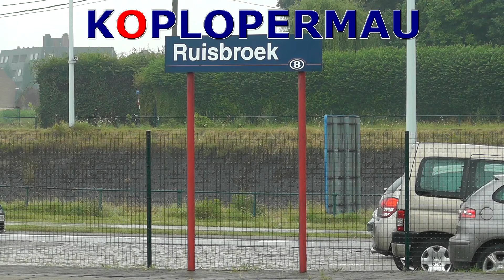Snelle M6 dubbeldekkers op station Ruisbroek!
Een stam snelle dubbeldekkers komt door station Ruisbroek!